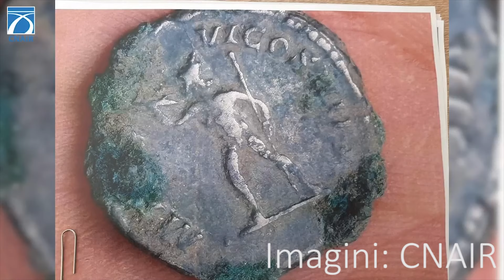Lucrările continuă pe șantierul drumului expres Craiova–Pitești